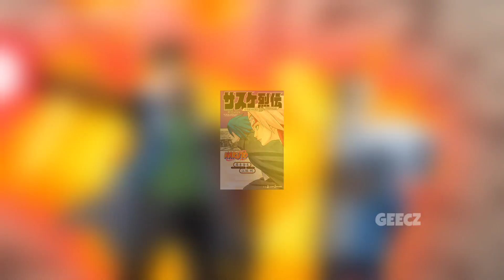Boruto EP-287 |தமிழ்| beginning of code arc - discussion